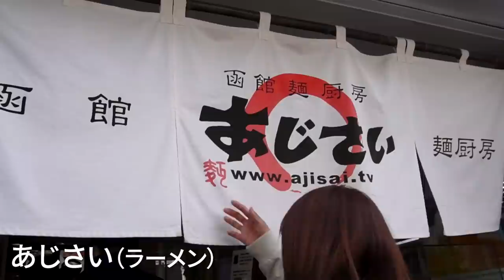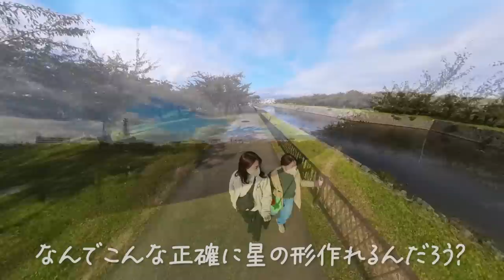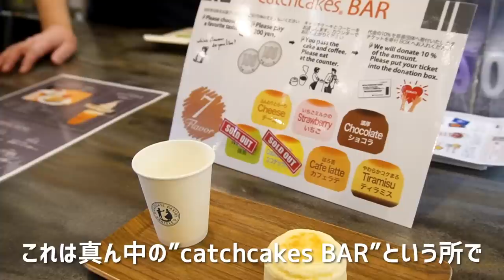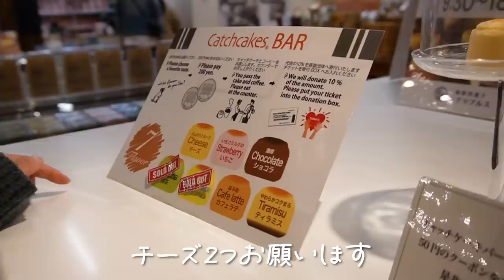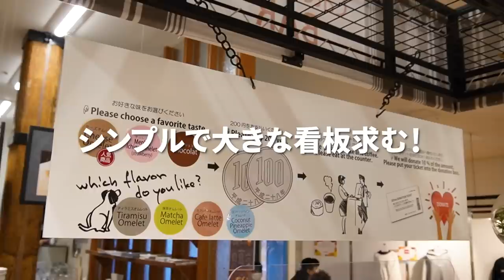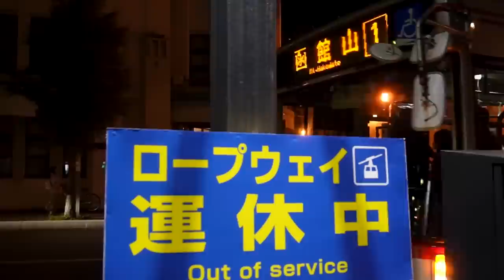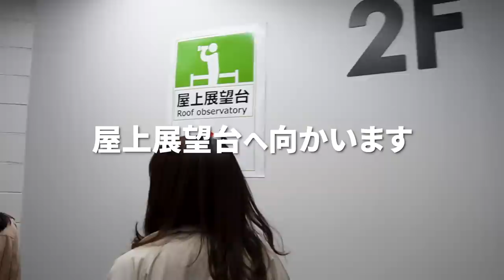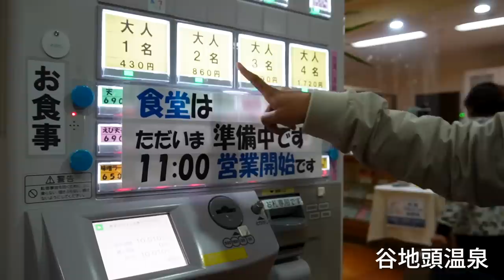ついに最終日！北海道に悔いを残さないように函館で食い倒れました！！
＼本日から４日連続YouTubeアップします！／

１ヶ月半の北海道旅もついにラストスパートです！！
ということで、年内に帰宅まで一気にお届けします🚐
（かなり時差ができてしまっていてすみません…！）

本日の動画は、北海道での最後の１日です！
函館で食い倒れの旅をして、素敵な夜景を見て、
チキバン号で炙り焼きをしながら晩餐するという
最終日に相応しい１日を過ごしました✨

年末は楽しい番組も多いと思いますが、
ぜひちょこっとでもチキバンに時間をください🙏
最後まで一緒に旅を楽しんでもらえたら嬉しいです💗

（by.まりこ）

▸BLUETTI ポータブル電源 AC200P 大容量2000Wh

▸BLUETTI ポータブル電源 EB55 大容量537Wh

★救急車をキャンピングカーにするまでの道のり

作業中に着ているTシャツやステッカーを販売しています☆

★チキバンオリジナルソング♪
動画内やエンディングのオリジナルソングは、夫婦アコースティックユニット『かのんぷ♪』さんに制作ご協力いただきました💕